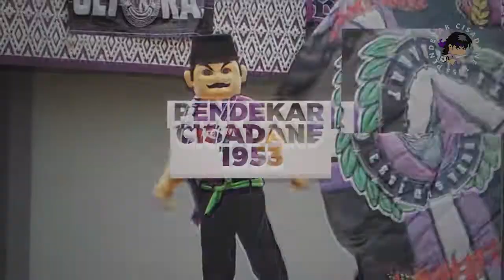SELAMAT BERJUANG PENDEKAR! (15/11/21) SERIES 3 LIGA 1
Akun lainnya..

Cisadane Fortress Shop - ORDER!

Keep Spirit for Pride🔥